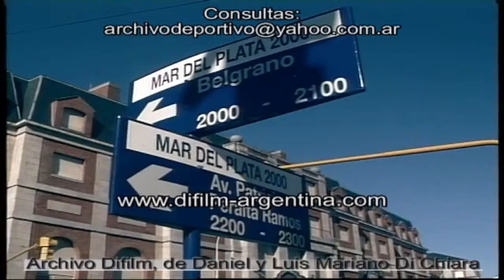The city of Mar del Plata in winter - 1998 FOOTAGE ARCHIVE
SUNNY DAY. TRANSIT. PROVINCIAL HOTEL FACADE. FACADE SHOPS. Apple 115, which was later demolished with explosives.
Images - Archival material.
Date: July 11, 1998
Video code: UC-0597